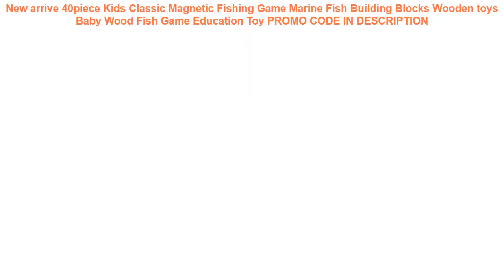Recenzja New arrive 40piece Kids Classic Magnetic Fishing Game Marine Fish Building Blocks Wooden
New arrive 40piece Kids Classic Magnetic Fishing Game Marine Fish Building Blocks Wooden toys Baby Wood Fish Game Education Toy